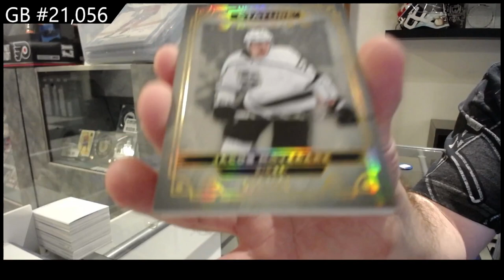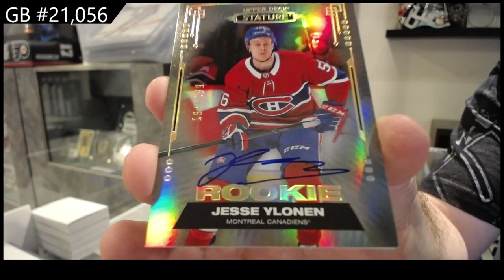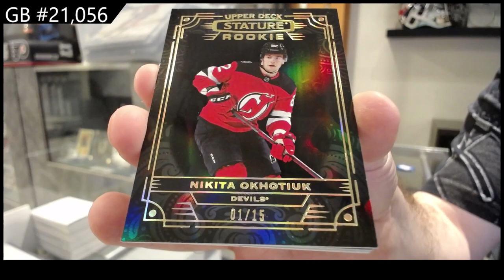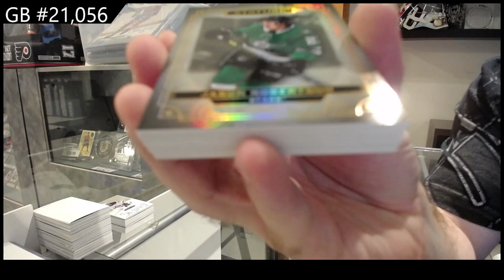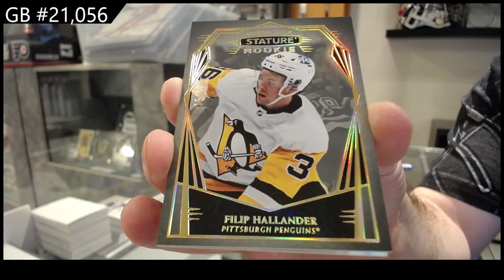2022-23 Upper Deck Stature Hockey 3 Box Break - CNC GB #21,056